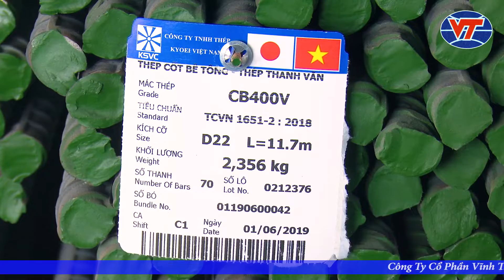BÊ TÔNG TƯƠI HƯNG VƯỢNG CHẤT LƯỢNG VƯỢT TRỘI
Công Ty Cổ Phần Vĩnh Thành - Đ/c : Phố Phúc Lai , Phường Ninh Phong Thành Phố Ninh Bình Hotline : - 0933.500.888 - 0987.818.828 Rất Hân Hạnh Đón Tiếp Quý Vị !